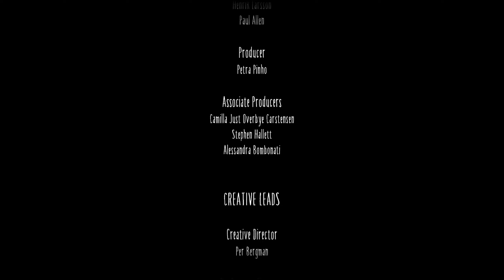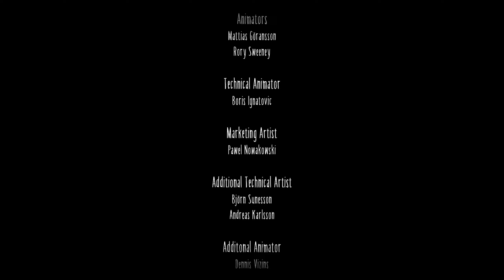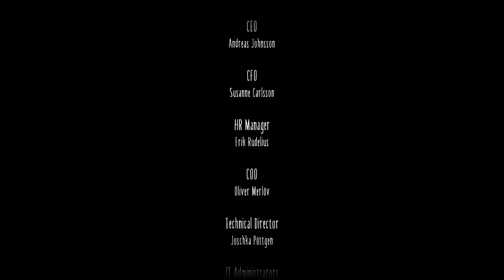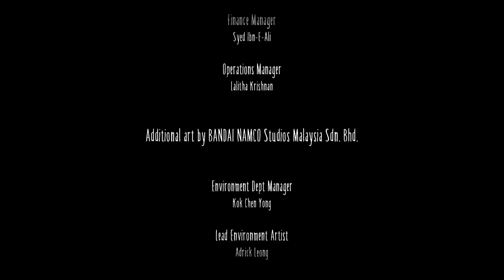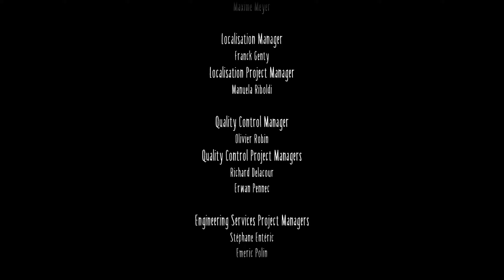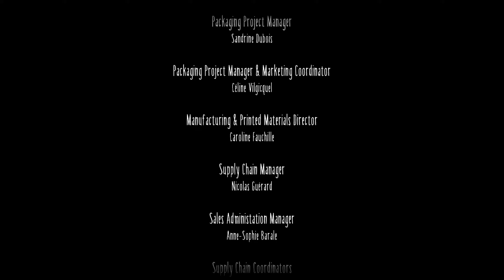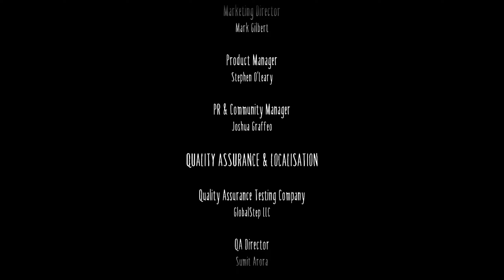Little Nightmares 2 | Parte 3 Final | en Español | La Torre y el Hombre de Traje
Regresa a un mundo de terror encantador en Little Nightmares II, un juego de aventuras y suspense en el que juegas como Mono, un niño atrapado en un mundo que ha sido distorsionado por la transmisión zumbante de una torre distante.
Con Six, la chica del impermeable amarillo, como guía, Mono se propone descubrir los oscuros secretos de la torre de señales. Y no será fácil, pues se enfrentarán a una serie de amenazas que los terribles residentes de este mundo les han preparado.

Plataforma: Pc
Controles: Dualshock 4
Grabado o Emitido Mediante: Streamlabs OBS

Titulo Original: Little Nightmares II
Género: Aventura, Puzzle, Plataformas, Survival Horror
Año: 2021
Desarrollado: Tarsier Studios
Distribuido: Bandai Namco Entertainment

*2ª Pantalla    - TV LG 24"